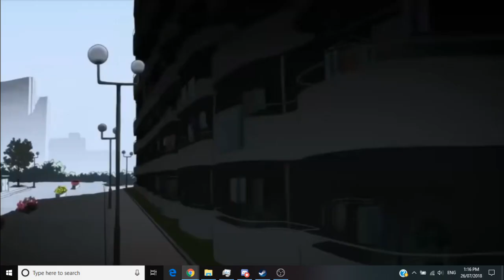Fortnite donkey sex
I didn't even need to edit the anime clip. it's just like that
Source; devilman crybaby (netflix)